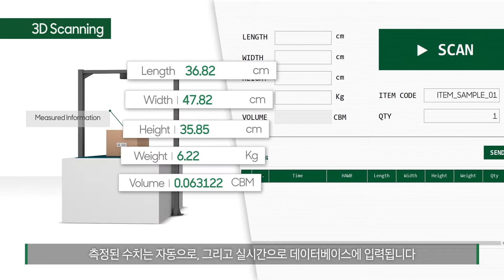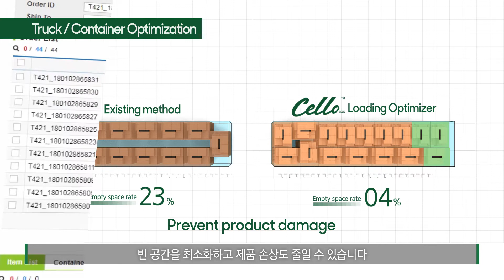3D 기반 적재 최적화 시뮬레이션 솔루션 - 삼성 Cello Loading Optimizer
Cello Loading Optimizer는 최신의 알고리즘과 각 모듈 별 핵심 기술을 적용하여 가장 효율적인 방법으로 적재 최적화를 수행합니다. 또한 글로벌 솔루션과의 차별화되는 4가지의 특장점을 보유한 3D 기반 적재 최적화 시뮬레이션 솔루션입니다.

Cello에 대해 더욱 자세히 알고 싶다면, 방문하세요.